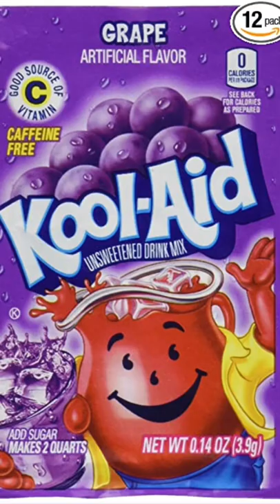Nastolgic childhood memories